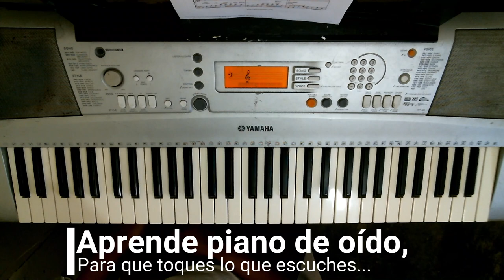Te Muestro Este Patrón de Merengue en 7 minutos. Muy Fácil..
En este video te muestro como tocar un nuevo patrón de Merengue Dominicano. Te explico paso a paso lo que hace la mano izquierda y lo que hace la mano derecha. Este patrón de merengue te lo explico en 7 minutos. Es muy fácil...

¡BUEN APRENDIZAJE!